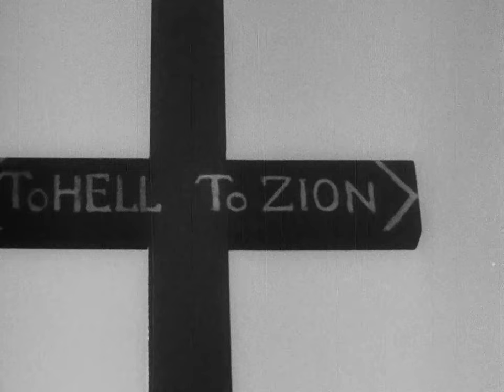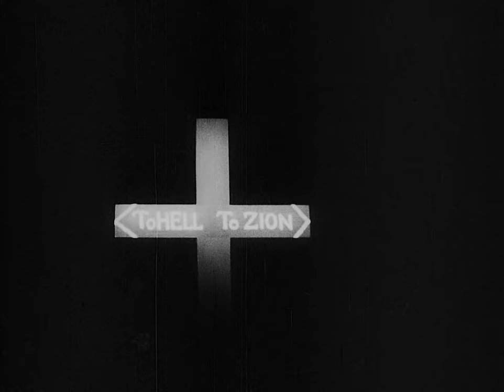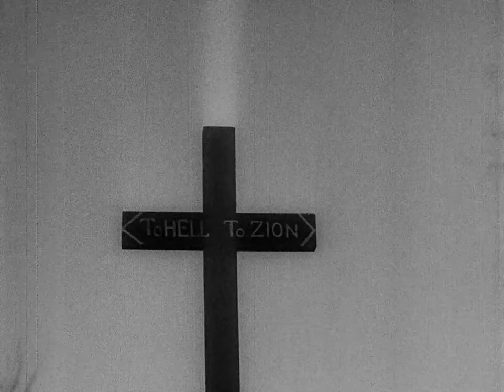The Blood of Jesus 1941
Black Cinema History honored for Black History Month 2021.